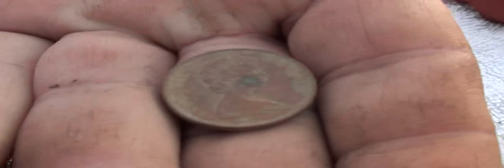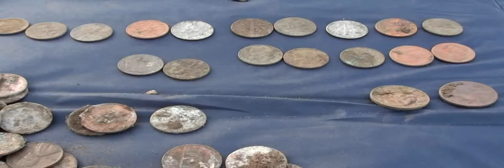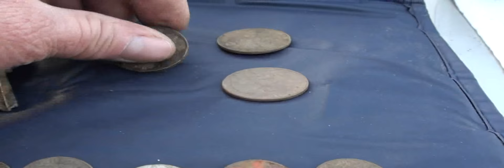THE TREASURE HUNTERS - WESTSIDE PARK ESCONDIDO, CA 2011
CyberLink PowerDirectormetal detecting prospecting sluicing panning gold mining hunting garrett minelabs coiltek keene Sony jewelry diamonds treasure find entertainment soundtrack gopro treasurehunting desert beach river coinshooting coins goldnuggets nugget silver "hunt hidden treasure channel" surfdetecting goldrings silverrings treasureseeking metaldetectingbeaches metaldetectingparks "CyberLink PowerDirector" diamond ring